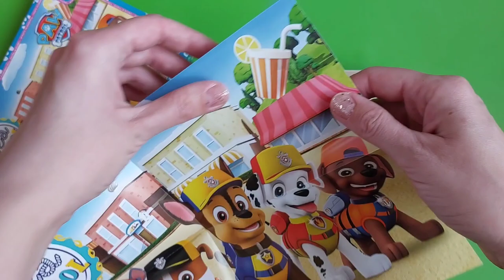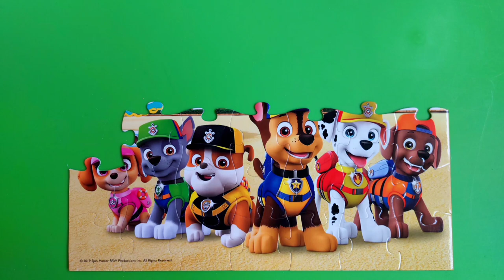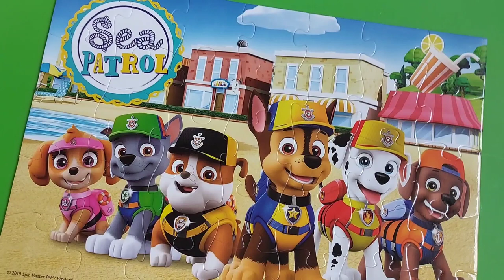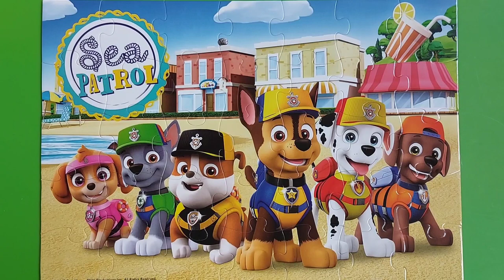PAW PATROL SEA PATROL puzzle